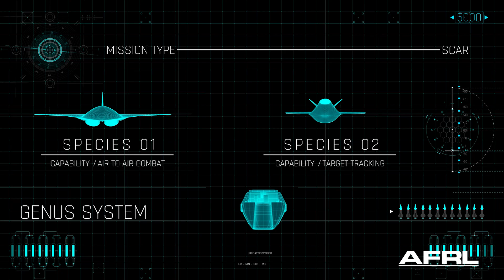AFRL Tech: Low Cost Attritable Aircraft Platform Sharing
Low Cost Attritable Aircraft Platform Sharing (LCAAPS) leverages best practices of consumer industries to rapidly develop and build autonomous collaborative platforms in large numbers. LCAAPS’ goal is to achieve affordable mass by streamlining the design and development process.

The XQ-67A, an Off-Board Sensing Station uncrewed air vehicle that saw its first successful flight in February 2024, proves the feasibility of this approach and demonstrates how wholly new acquisition processes can deliver capability to the warfighter more quickly and efficiently.

LCAAPS will be featured in the AFRL Booth at the Air & Space Forces Association's Air, Space and Cyber Conference.